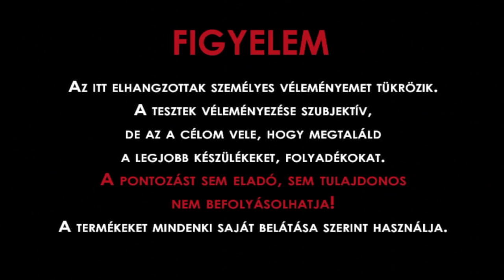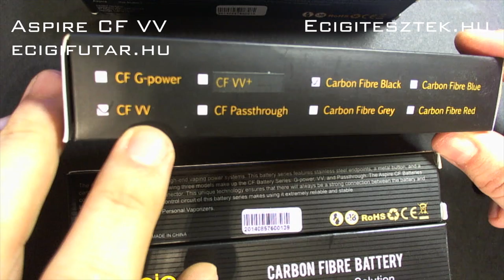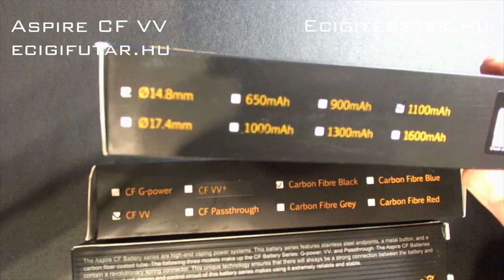Aspire CF VV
Kétféle Aspire VV mod 1100mAh illetve 1600mAh kapacitással.